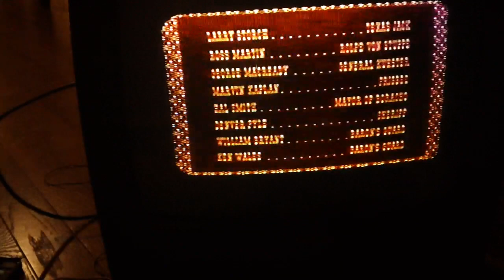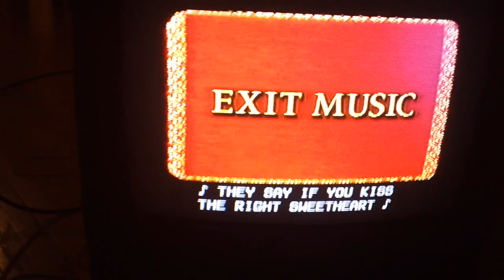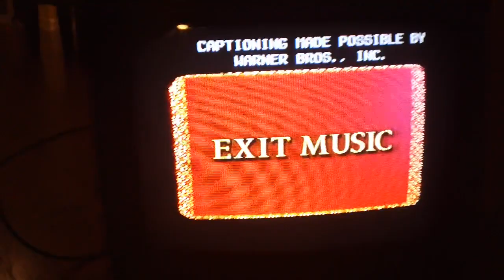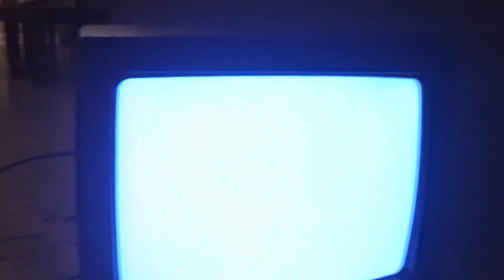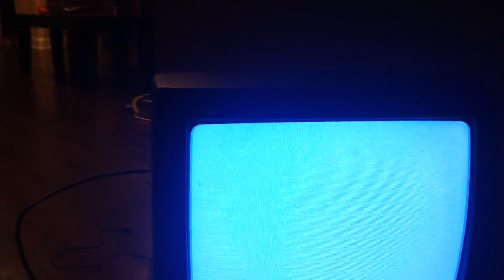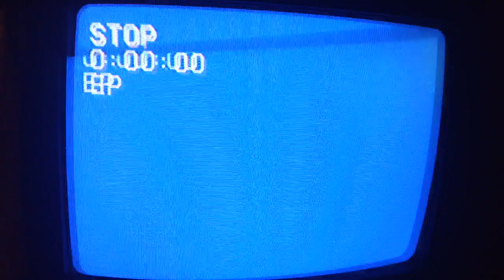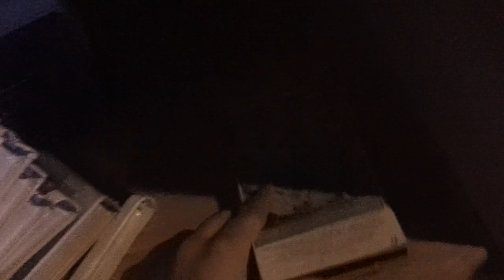Closing To The Great Race 1991 VHS (1995 Reprint)